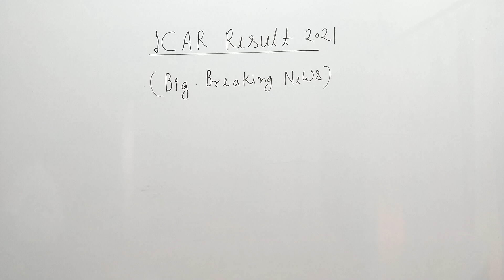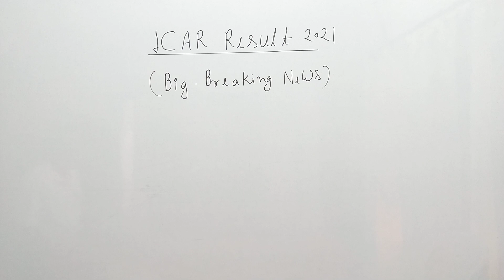ICAR RESULT (BIG BREAKING NEWS )2021